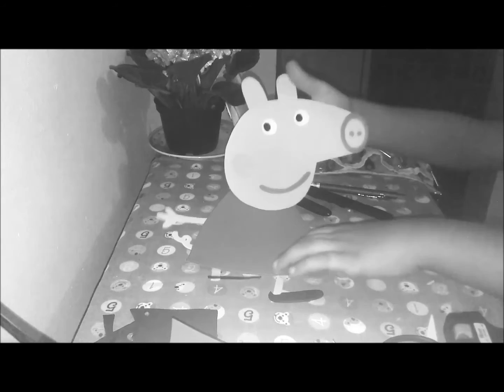DIY: Peppa Pig em EVA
Oi pessoal, tudo bem? Hoje estou compartilhando o passo a passo da porquinha Peppa Pig em EVA a mais querida do mundo. Espero que gostem!

Materiais:
*Molde
*EVA rosa, vermelho, pink, preto e branco.
*Tesoura
*Cola quente ou cola instantânea para artesanato
*Palito para riscar o molde no EVA sem manchar.